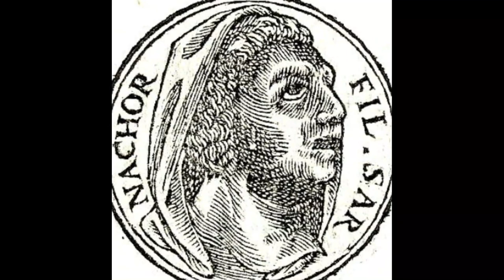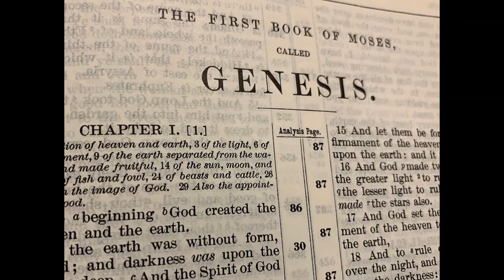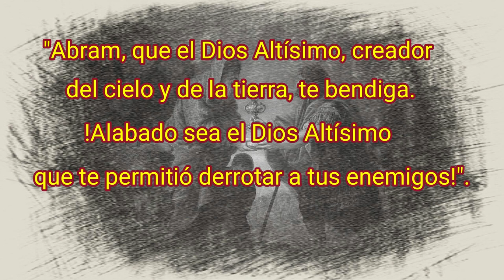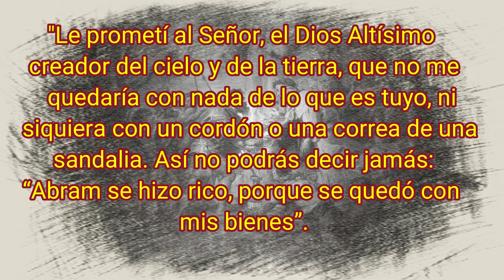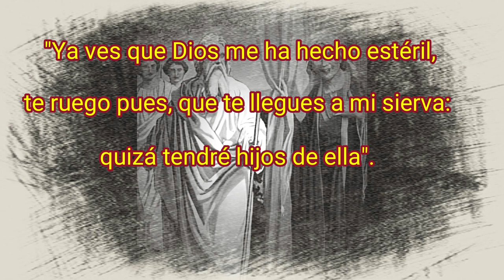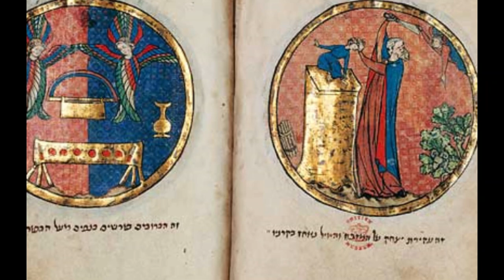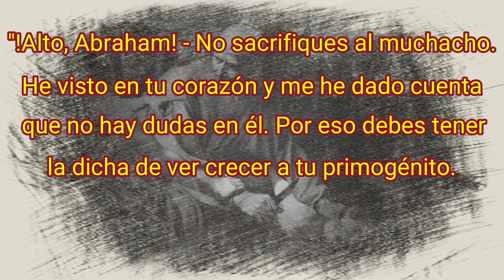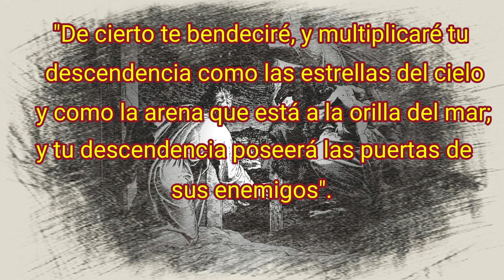Abraham, La FE es lo que le hizo cumplir su gran deseo!!!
Abraham, Padre de la Fe, creyó en la palabra  de Dios, contra toda esperanza, que llegaría a ser padre, aun cuando él, era un anciano y su mujer Sara, era estéril. Rescato a su pariente Lot que estaba prisionero, aunque no tenia un "ejercito invasor".  No temió "sacrificar" a su único hijo: Isaac, porque siempre confió en que Dios es el que "proveerá"!

Un abrazo!

Créditos para videos:

-Título: The Bible - Episode 1- Noah&#39;s Ark &amp; Abraham - urdu hindi - Stay awake and pray
-Creador: The Lord is My Shepherd
-Título Génesis – INEXPLICABLE
-Creador: History Latinoamérica
-Título: Los libros de la biblia – INEXPLICABLE
-Creador: History Latinoamérica

Créditos para imágenes:

-Ephraim Moses Lilien/James Tissot/the Providence Lithograph Company/Binyamin/Guercino/Wenceslaus Hollar/Dieric Bouts/Julius Schnorr von Carolsfeld/Arent de Gelder/Published by Guillaume Rouille(1518?- 1589)/ François-Joseph Navez/Pieter Lastman/Grigory Ugryumov/Caravaggio/Museum of Fine Arts, Budapest/photographer of the American Colony Jerusalem/Walkerssk/Václav Hollar  (1607–1677.University of Toronto Wenceslaus Hollar Digital Collection/Juan Antonio de Frías y Escalante/John Martin/Willem van Mieris/Luigi Alois Gillarduzzi (1822–1856)/ Francesco Cozza/Giovanni Battista Tiepolo/Peter Paul Rubens/eman/Bartolomé Esteban Murillo/Cush/Julius Schnorr von Carolsfeld/Horne, Charles F. (Charles Francis), 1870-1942;Brewer, Julius August, 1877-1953, joint ed/Rijksmuseum/Published by Guillaume Rouille(1518?-1589)/ National Gallery of Art/Georg Pencz/National Gallery of Art/Luca Giordano /Steve Bartrick Antique prints and maps/Internet Archive Book Images/Peter Paul Rubens/George Hitchcock/Rembrandt/Matthias Stom/Giambattista Pittoni,/ Paolo Veronese/George Richmond/Lorenzo Monaco/Dulwich Picture Gallery/Luca Giordano/Gaspare Diziani/Giovanni Battista Tiepolo/Daderot/Wenceslaus Hollar/Wenceslaus Hollar/Pieter Jozef Verhaghen/Emanuel Krescenc Liška/illustrators of the 1890 Holman Bible/Christian Wilhelm Ernst
West/McCabe, James Dabney, 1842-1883 /Public domain, via Wikimedia Commons

-Título: Abraham en portrait.jpg
-Creador: Octave 444
-Título: NeoBabylonianEmpire es.svg
-Creador: Anton Gutsunaev, rowanwindwhistler
-Título: 20160105-Abraham house in Ur Iraq.jpg
-Creador: Aziz1005
-Título: Book of Genesis.jpg
-Creador: John Snyder
-Título: A visit to Tel Luz, Bethel, Israel. Niv Lugassi. December 1st, 2020.jpg
-Creador: Niv Lugassi